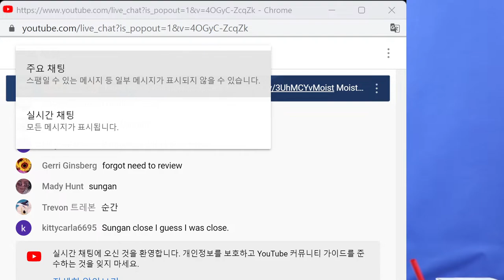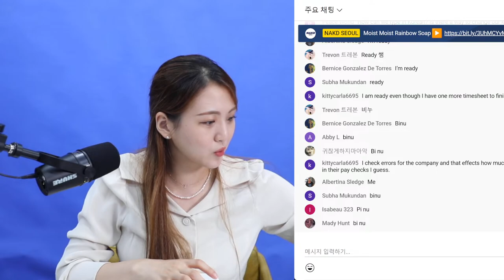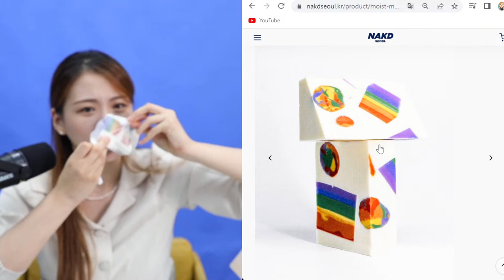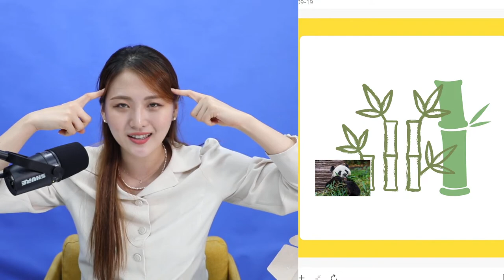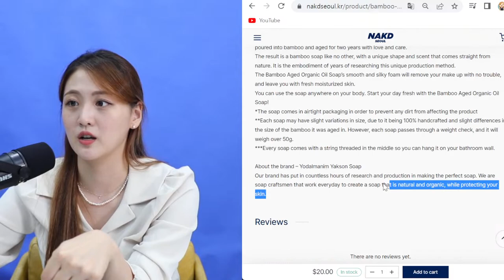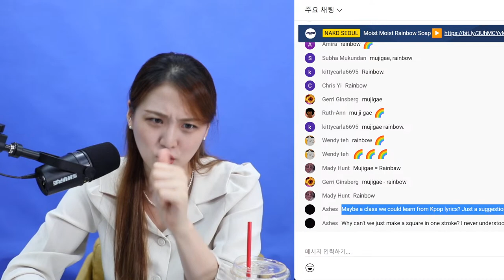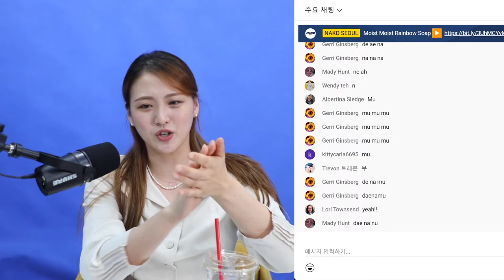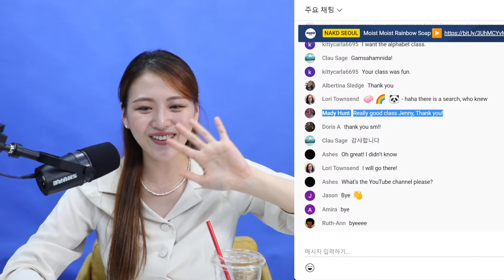How to say... SOAP in Korean?! Korean Class with Jenny!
Moist Moist Rainbow Soap